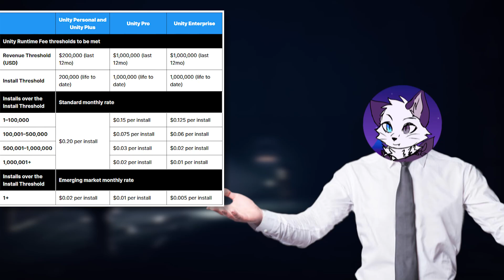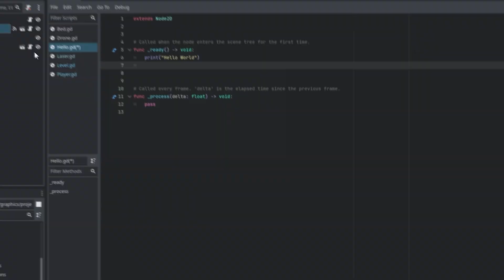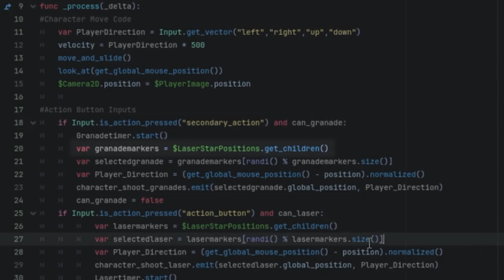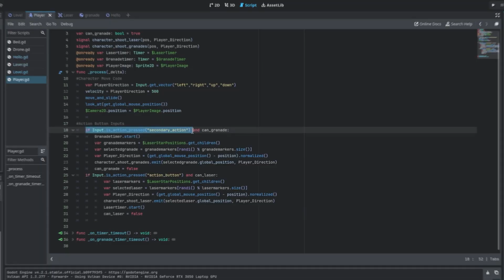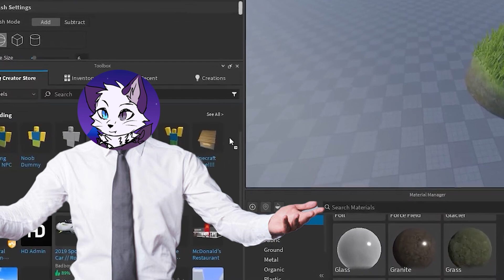I tried GODOT for the First time and Unity is in BIG Trouble!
As a Unity developer, After their terrible decision about pricing, I decided to try out Godot for the first time and I was blown away! With Godot 4 on the horizon, Unity may soon have some serious competition in the game engine world. Which Game Engine is better? Watch as I compare the two and give my honest opinions. With this video Unity vs Godot round 1 begins!

Godot 4 is looking like it will be a major game changer in the world of game engines. In this video, I'll share my experience using Godot for the first time and why I believe it may be the best game engine alternative to Unity. As a Unity developer, I was pleasantly surprised by Godot's features and capabilities. Is Unity in trouble? Let's find out!

I would be so happy if you Wishlist the Game on Steam!

--Times--
00:00 Start
01:00 I used Godot
01:44 Godot Experience
02:58 Conclusion
04:11 End